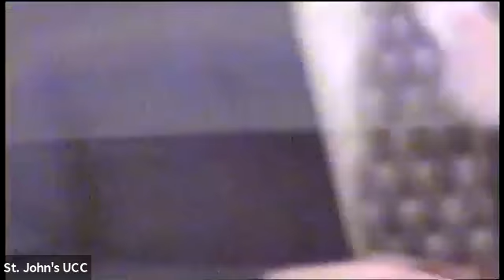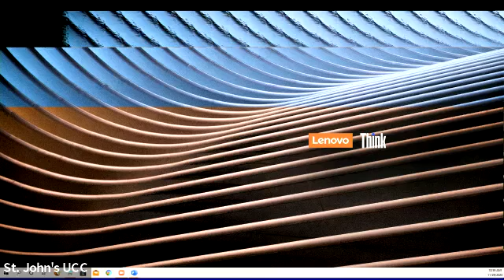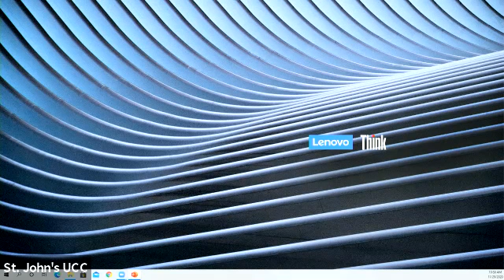St. John's UCC, Denver, PA - Sunday, November 29, 2020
This Sunday's Worship Service is the First Sunday of Advent, with a message from Pastor Brad Haws with this year's Advent season starting with a LIGHT OF HOPE.